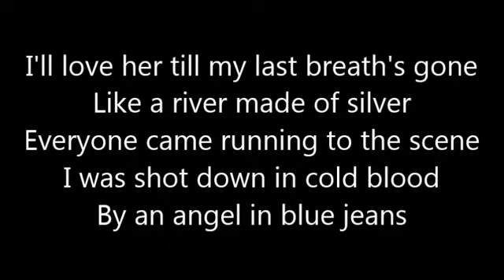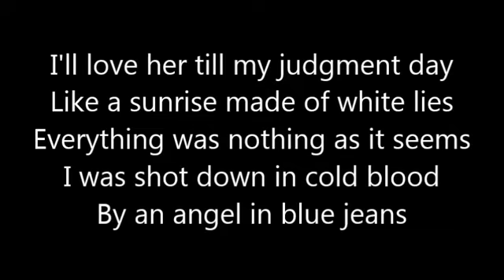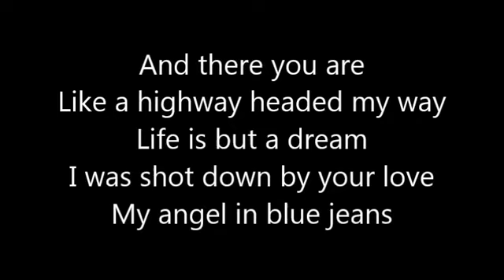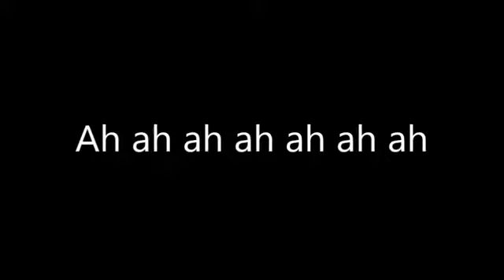Angel In Blue Jeans (Lyrics) Train